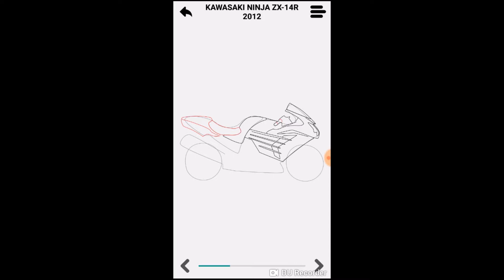How to draw kawasaki ninja Moto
Learn to draw a Moto kawasaki ninja  one step at a time @

Easy drawing lessons consisting of step-by-step instructions. Everyone can easily learn to draw with this app. Learn to draw
1-  Police cars
2 - Fire trucks
3- Motorcycles
4-  Ambulance cars and vans
5-  Flying Helicopters

Famous Sports Cars include:
1- Ferrari F430
2- Lamborghini Miura
3- Lamborghini Mucielago
4- Mazda Miata MX-5
5- McLaren F1
7- Mercedes Benz 300 SL
8- Nissan Skyline
9- Pagani Huayra
10- Porsche Carrera GT
11- Jaguar E type 2016

Retro cars include:
1- Bugatti Royale Kellner Coupe 1931
2- Bugatti 57SC Atlante Coupe
3- Duesenberg Model J 1931
4- Ferrari 250 GT SWB California Spyder 1961
5- Ferrari Testarossa 1957
6- Ford GT40 Gulf Mirage Coupe 1968
7- Mercedes Benz 38 250 SSK 1923
8- Rolls Royce 1904
9- Shelby Daytona Cobra 1965

You will also learn how to draw : famous sports cars, Football, soccer, and basketball players.
Easy step-by-step drawing lessons of football players. Learn to draw more than 100 American based Basketball players and coaches.

Aprende a dibujar un coche de ambulancia paso a paso @

Lecciones de dibujo fáciles que constan de instrucciones paso a paso. Todos pueden aprender a dibujar fácilmente con esta aplicación. Aprender a dibujar
1- coches de policía
2 - Camiones de bomberos
3- Motocicletas
4- Ambulancias y furgonetas
5- helicópteros voladores

Los coches deportivos famosos incluyen:
1- Ferrari F430
2- Lamborghini Miura
3- Lamborghini Mucielago
4- Mazda Miata MX-5
5- McLaren F1
7- Mercedes Benz 300 SL
8- Nissan Skyline
9- Pagani Huayra
10- Porsche Carrera GT
11- Jaguar E tipo 2016

Los autos retro incluyen:
1- Bugatti Royale Kellner Coupe 1931
2- Bugatti 57SC Atlante Coupé
3- Duesenberg Modelo J 1931
4- Ferrari 250 GT SWB California Spyder 1961
5- Ferrari Testarossa 1957
6- Ford GT40 Gulf Mirage Coupe 1968
7- Mercedes Benz 38250 SSK 1923
8- Rolls Royce 1904
9- Shelby Daytona Cobra 1965

También aprenderá a dibujar: coches deportivos famosos, futbolistas, futbolistas y jugadores de baloncesto.
Lecciones sencillas de dibujo paso a paso de jugadores de fútbol. Aprenda a dibujar a más de 100 jugadores y entrenadores de baloncesto estadounidenses.

学会一步一步画画救护车@

简单的绘画课程，包括分步说明。每个人都可以轻松地学习与此应用程序一起绘制。学习绘画
1-警车
2-消防车
3-摩托车
4-救护车和货车
5-飞行直升机

著名的跑车包括：
1-法拉利F430
2-兰博基尼三浦
3-兰博基尼Mucielago
4-马自达Miata MX-5
5-迈凯轮F1
7-奔驰300 SL
8-日产天际线
9-帕加尼Huayra
10-保时捷卡雷拉GT
11-捷豹E型2016

复古车包括：
1-布加迪皇家凯尔纳跑车1931年
2-布加迪57SC Atlante Coupe
3- Duesenberg型号J 1931
4-法拉利250 GT SWB California Spyder 1961
5-法拉利Testarossa 1957
6-福特GT40海湾幻影跑车1968年
7-奔驰38250 SSK 1923
8-劳斯莱斯1904
9-谢尔比·代托纳·眼镜蛇1965

您还将学习如何绘画：著名的跑车，足球，足球和篮球运动员。
足球运动员的轻松分步绘画课程。学习画画100多个美国篮球运动员和教练。

救急車を一度に一歩ずつ描くことを学ぶ@

ステップバイステップの説明で構成される簡単な描画レッスン。誰もがこのアプリで簡単に絵を描くことを学ぶことができます。描くことを学ぶ
1-パトカー
2-消防車
3-オートバイ
4-救急車とバン
5-フライングヘリコプター

有名なスポーツカーは次のとおりです。
1-フェラーリF430
2-ランボルギーニミウラ
3-ランボルギーニムシエラゴ
4-マツダミアータMX-5
5-マクラーレンF1
7-メルセデスベンツ300SL
8-日産スカイライン
9-パガーニ・ウアイラ
10-ポルシェカレラGT
11-ジャガーEタイプ2016

レトロな車が含まれます：
1-ブガッティロワイヤルケルナークーペ1931
2-ブガッティ57SCアトランテクーペ
3-デューセンバーグモデルJ1931
4-フェラーリ250GTSWBカリフォルニアスパイダー1961
5-フェラーリテスタロッサ1957
6-フォードGT40ガルフミラージュクーペ1968
7-メルセデスベンツ38250SSK 1923
8-ロールスロイス1904
9-シェルビーデイトナコブラ1965

また、有名なスポーツカー、サッカー、サッカー、バスケットボールの選手の描き方も学びます。
サッカー選手の簡単なステップバイステップの描画レッスン。 100人以上のアメリカを拠点とするバスケットボール選手とコーチを描くことを学びましょう
Apprenez à dessiner une voiture d'ambulance une étape à la fois @

Des leçons de dessin faciles comprenant des instructions étape par étape. Tout le monde peut facilement apprendre à dessiner avec cette application. Apprenez à dessiner
1- Voitures de police
2 - Camions de pompiers
3- Motos
4- Voitures d'ambulance et fourgonnettes
5- Hélicoptères volants

Les voitures de sport célèbres comprennent:
1- Ferrari F430
2- Lamborghini Miura
3- Lamborghini Mucielago
4- Mazda Miata MX-5
5- McLaren F1
7- Mercedes Benz 300 SL
8- Nissan Skyline
9- Pagani Huayra
10- Porsche Carrera GT
11- Jaguar type E 2016

Les voitures rétro comprennent:
1- Bugatti Royale Kellner Coupé 1931
2- Bugatti 57SC Atlante Coupé
3- Duesenberg modèle J 1931
4- Ferrari 250 GT SWB California Spyder 1961
5- Ferrari Testarossa 1957
6- Ford GT40 Gulf Mirage Coupé 1968
7- Mercedes Benz 38250 SSK 1923